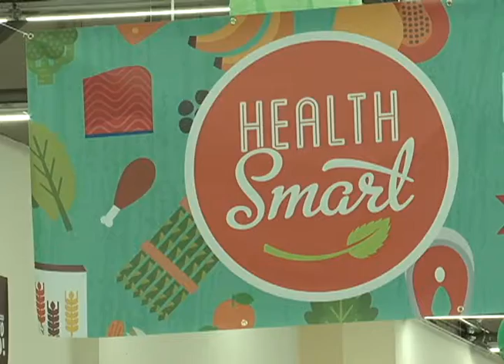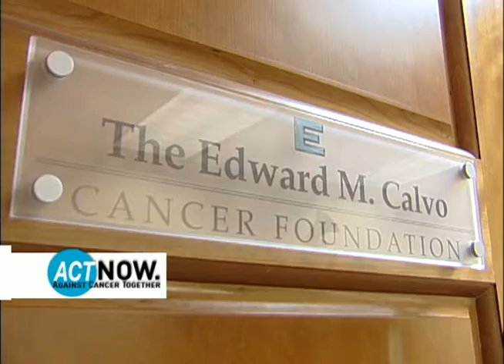Guam is Good Cancer Symposium focusing on activities, advice, education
The 3rd Annual Guam is Good Cancer Symposium takes place on Saturday, July 2nd from 8am-3pm at the Westin Resort Guam Hotel and will include education, information, inspiration, physical activity, encouragement, and practical advice for cancer survivors, caregivers, and loved ones who are learning to cope with the multiple effects of cancer diagnosis. Dr. Rachel Taitano Leon Guerrero, a professor from the University of Guam, is this year's keynote speaker.